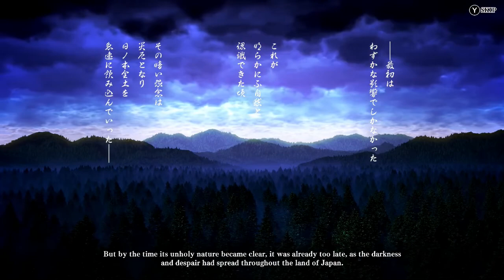NS Samurai Shodown - Story Mode: Gongsun Li (Season 2 DLC)